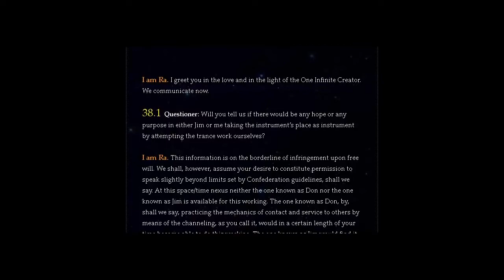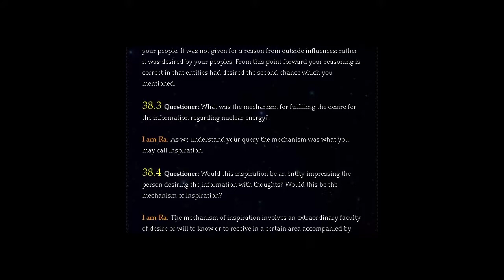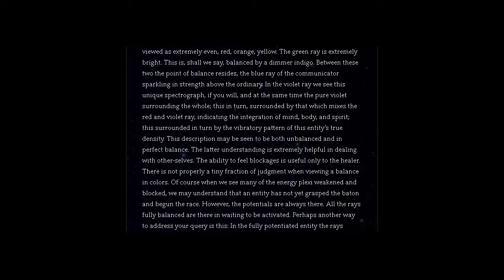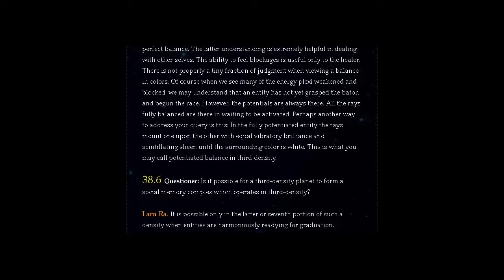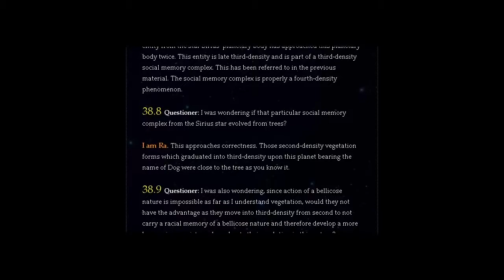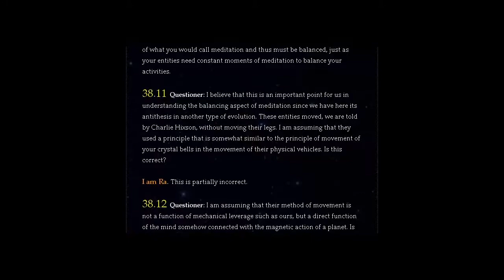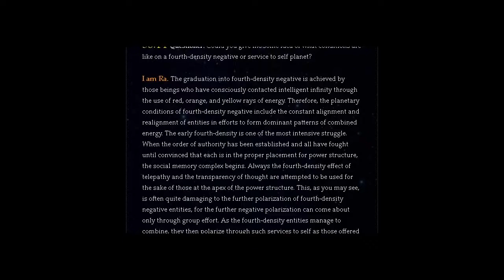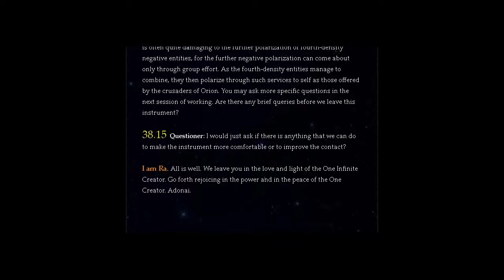THE LAW OF ONE | SESSION 38